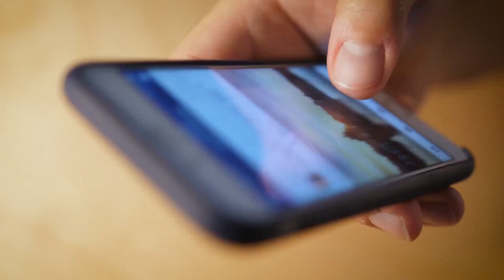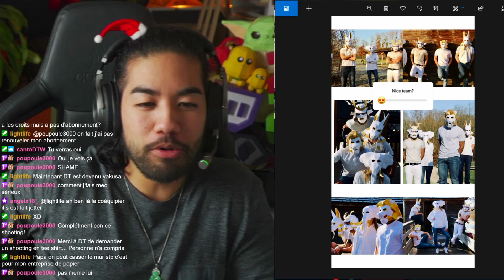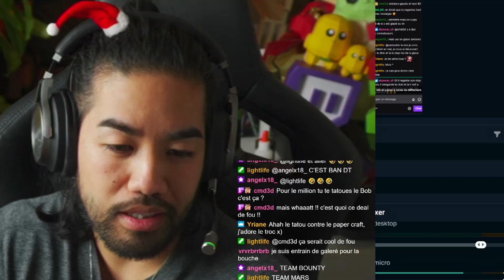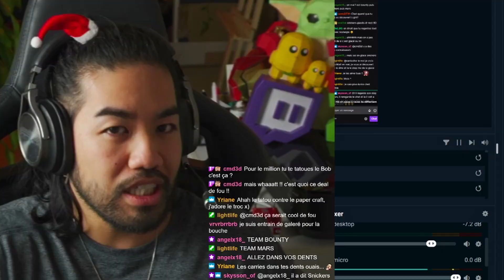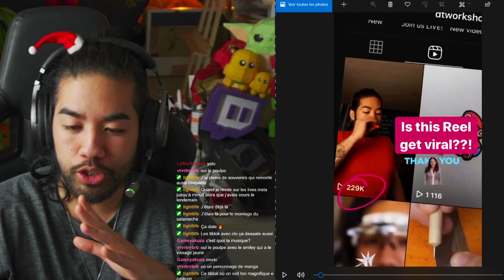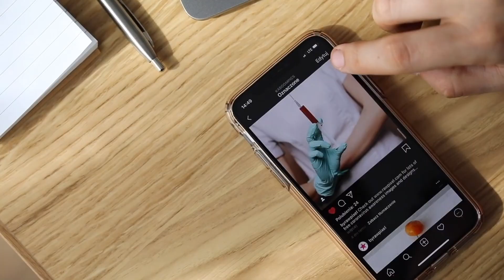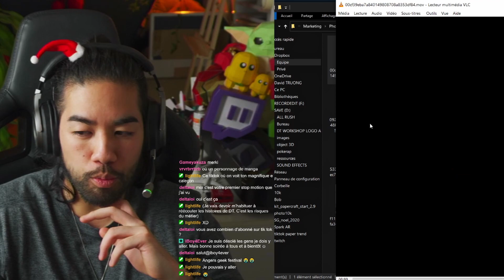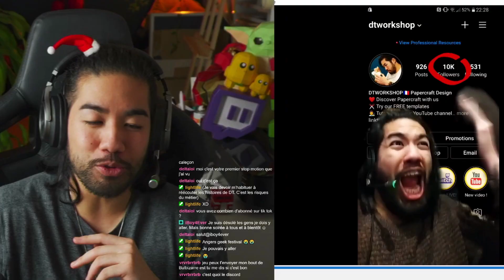Le bilan de 2020 - échec, réussite ? Retour sur une année de dingue !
Comment ça va les Bobs ?!
Cette année particulière touche à sa fin, il me semblait intéressant de faire un petit retour et bilan de 2020 afin de réaliser qu'à l'arrivée, il y a toujours du bon à tirer. Ce que vous accomplirez l'année qui arrive ne dépend que de vous !
Encore merci à vous tous de nous avoir rejoins, l'aventure ne fait que démarrer les amis !
Prenez soin de vous et bonne année :)

Toute la team de DT WORKSHOP.
How are you Bobs doing ?!
This weird year is finally coming to an end so I thought it would be pretty interesting to reflect on it and see what good came out of 2020. What you will accomplish next year only depends on you !
Thanks again for joining us, our adventure is only starting my friends !
Take care and happy new year :)

DT WORKSHOP team

Notre scotch double face | Buy our double sided tape !